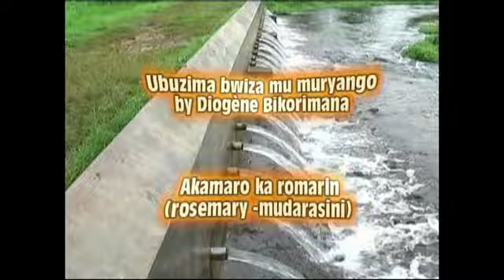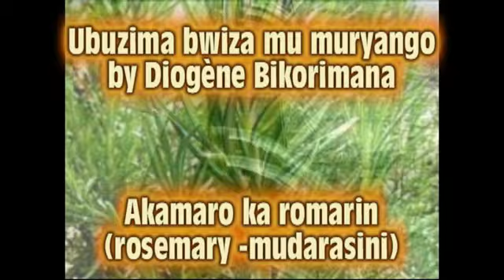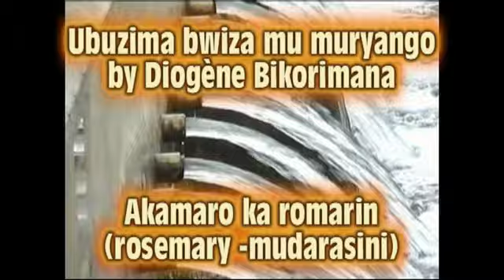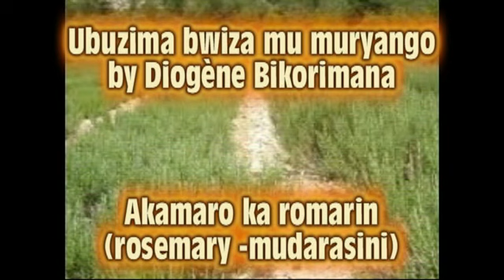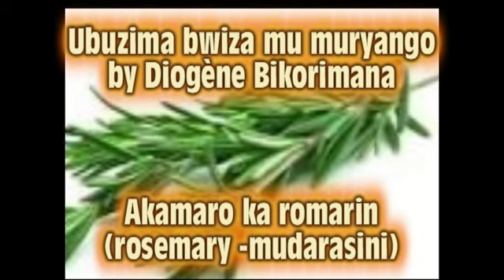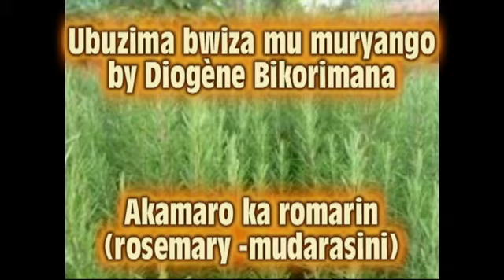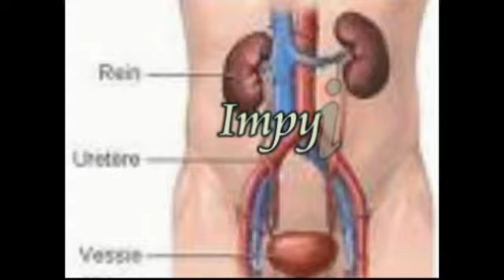Akamaro ka romarin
Muri iyi video ngufi muriyumviramo akamaro k'ikimera cyitwa romarin, bamwe bazi ku izina rya rosemary cyangwa mudarasini, ndetse n'uburyo twakura imyanda mu mubiri imbere dukoresheje ibiribwa. Ni ahanyu, Abagorozi dukoeje kubifuriza ibyiza gusa, no kubibagezaho.